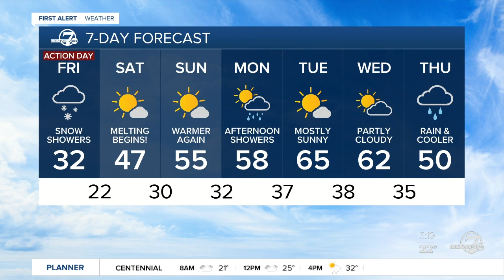Friday 5:15 a.m. forecast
Mainly cloudy and cold today, with highs in the low to mid-30s. Light snow will be possible this afternoon. Milder for the weekend!